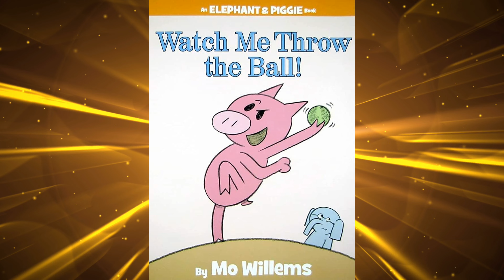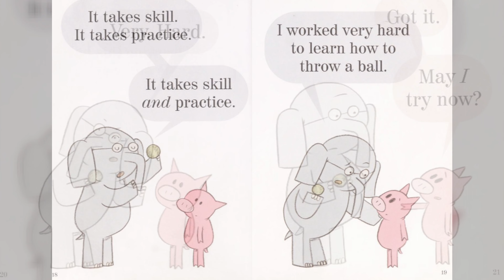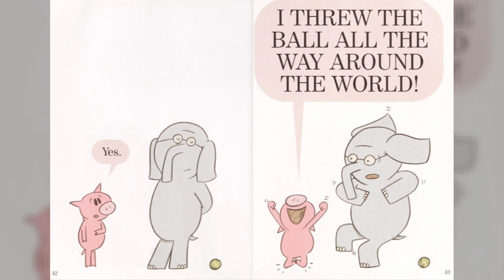🐘🐷Kids Book Read Aloud - Watch Me Throw The Ball! - Elephant and Piggie - By Mo Willems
Gerald is careful. Piggie is not. Piggie cannot help smiling. Gerald can. Gerald worries so that Piggie does not have to. Gerald and Piggie are best friends. In Watch Me Throw the Ball!,  Gerald is determined to teach Piggie that ball-throwing is serious business... but Piggie is just as determined to have serious fun.

Watch Me Throw The Ball!

Please support the author and publisher and purchase the book for your home library.